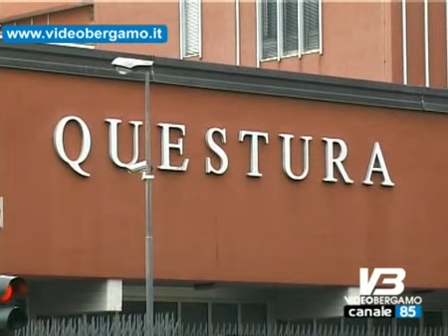Atalanta Juve scontri tra tifosi